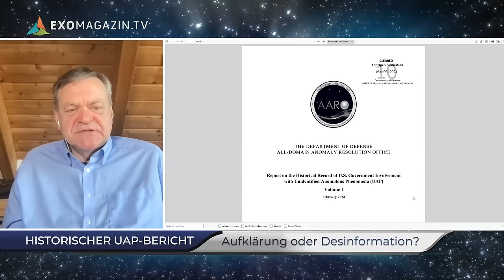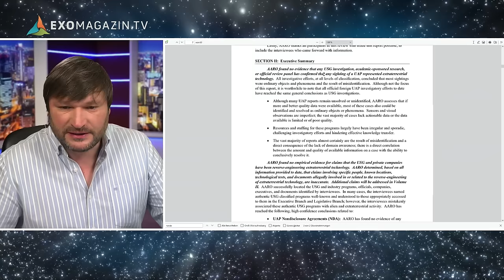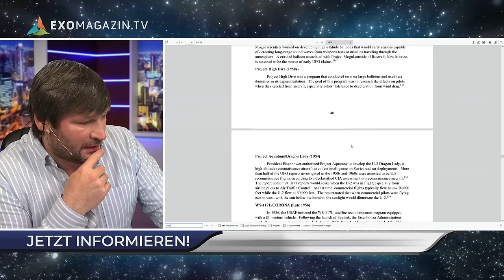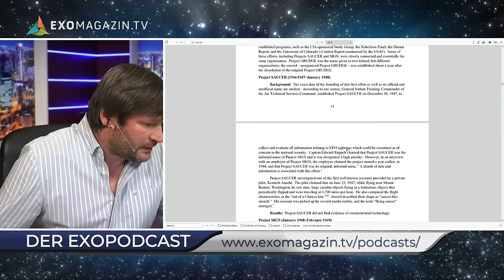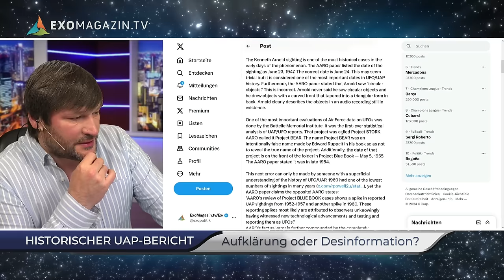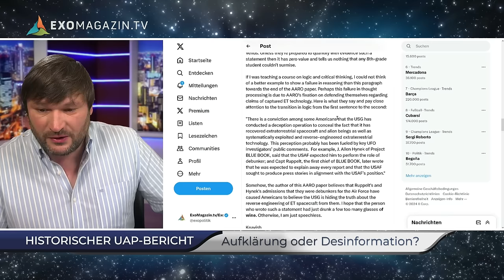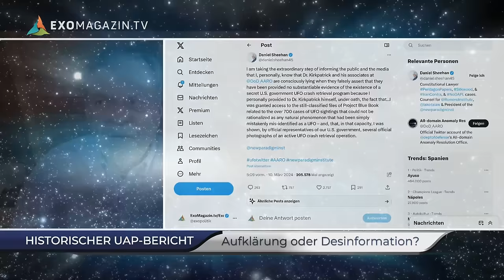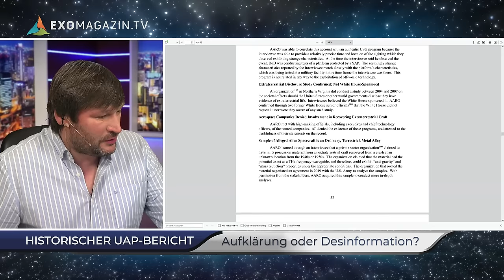Lichtgestalt löst Schießerei auf spanischer Militärbasis aus | ERSTKONTAKT #39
Der historische UFO-Bericht des Pentagon sollte die Wogen glätten und die Verschwörungstheorien um geborgene Alien-Raumschiffe ein für alle mal beenden. Aber: Der Bericht ist so schlampig gemacht, dass er die Glaubwürdigkeit der US-Regierung noch weiter zerstört. Vor und hinter den Kulissen braut sich ein Sturm zusammen, und diejenigen, die wirklich Bescheid wissen, bereiten den Gegenangriff vor. Außerdem: Wir reden mit einer Bundeswehrsoldatin über ihre UFO-Erfahrung im Dienst. Ein spanischer Militärstützpunkt wurde von einer Lichtgestalt heimgesucht und löste eine gefährliche Schießerei aus. Wir haben den Hauptzeugen dieses Vorfalls und die Akten. Und wir reden über "Unus Mundus" - eine sehr interessante Theorie, die uns vielleicht der Frage aller Fragen näher bringt: Woher kommen sie wirklich, die seltsamen Flugobjekte? All das und mehr jetzt bei Erstkontakt #39 mit Robert Fleischer und Dirk Pohlmann. Die komplette Sendung gibt es exklusiv auf unserer Webseite ExoMagazin.tv

►►ODER PER BANKÜBERWEISUNG:
Robert Fleischer
IBAN: DE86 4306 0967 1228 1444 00
BIC: GENODEM1GLS
Verwendungszweck: SPENDE Robert Fleischer

Die Themen im Einzelnen:
- Historischer UAP-Bericht des Pentagon: Aufklärung oder Desinformation?
Ende auf YouTube, weiter geht's im Premium-Teil auf ExoMagazin.tv
- Hinweise auf tatsächliche Geheimprojekte zum UAP-Nachbau gefunden
- Dokumente aufgetaucht: UAP-Zwischenfall bei Eglin Air Force Base
- UAP-Sichtungen im Dienst: Wie transparent ist die deutsche Bundeswehr?
- Interview mit ehem. Oberstabsgefreiter (w) der Bundeswehr
- Zwischenfall auf Militärbasis - 1976: Lichtgestalt löst Schießerei aus
- Zeugenbericht des Hauptzeugen José Manuel Trejo, ehem. Wachsoldat auf Luftwaffenbasis Talavera la Real
- Die Unus Mundus Theorie: Die geheime Welt jenseits der Realität
- Interview mit Prof. Dr. Markus Maier, LMU München
Gesamtdauer: Ca. 2h 50 min